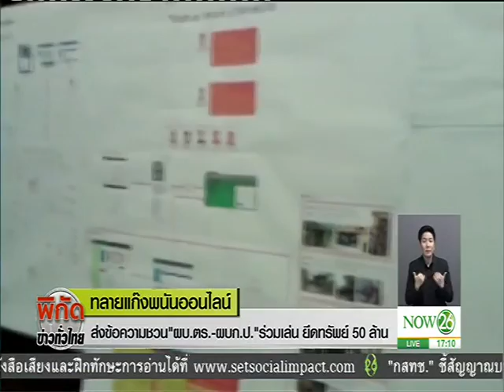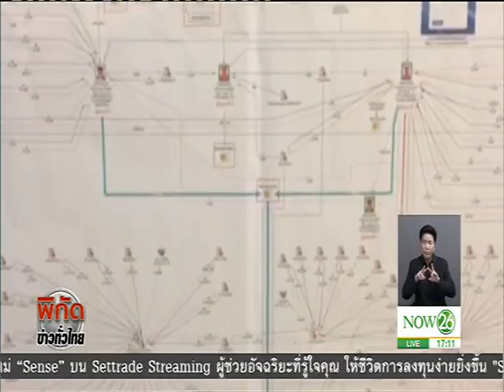News ทลายแก๊งพนันออนไลน์ ส่งข้อความชวน "ผบ.ตร.-ผบก.ป."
พิกัดข่าวค่ำทั่วไทย : ทลายแก๊งพนันออนไลน์ ส่งข้อความชวน "ผบ.ตร.-ผบก.ป." ร่วมเล่น ยึดทรัพย์ 50 ล้าน "NOW26" 17-02-60